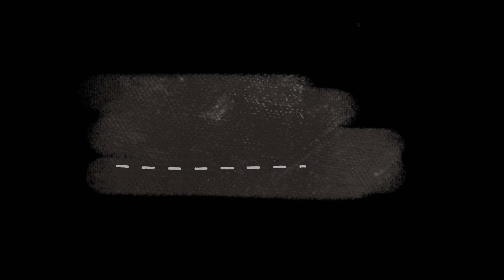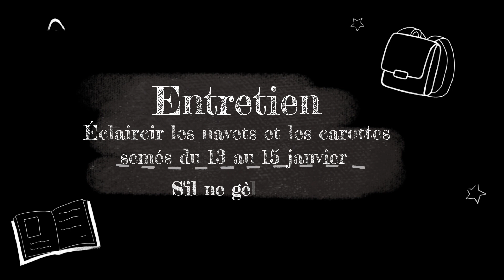L'almanach au potager 2022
"00:00" Présentation